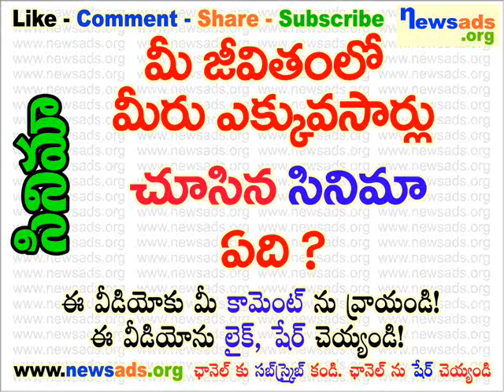మీ జీవితం లో మీరు ఎక్కువసార్లు చుసిన సినిమా ఏది?